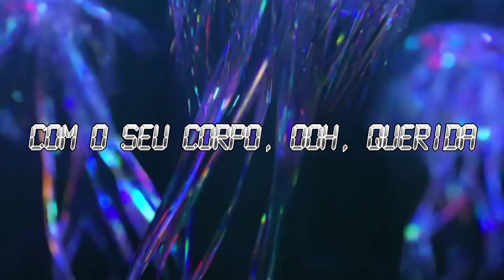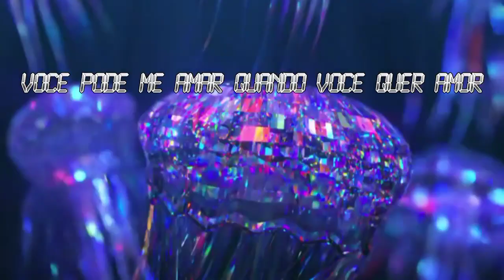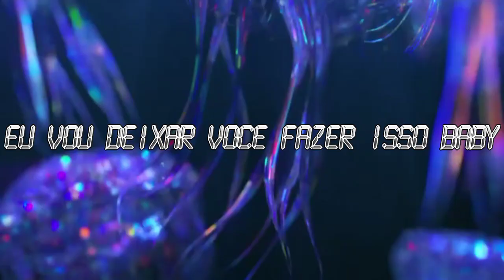Got To Give It Up _ Marvin Gaye ( Tradução)